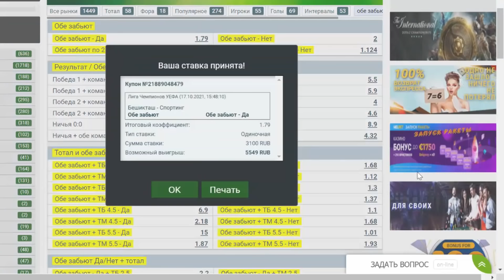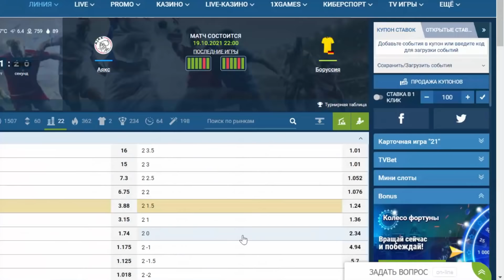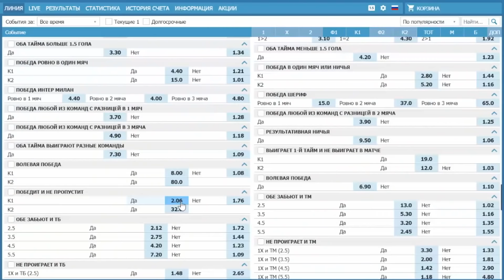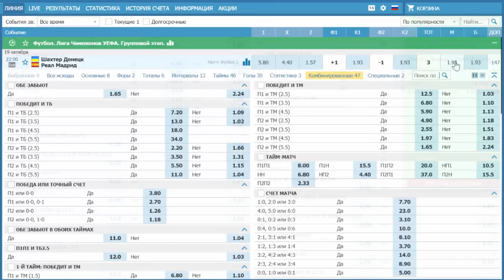СТАВКА 30 000 РУБЛЕЙ! ШАХТЕР - РЕАЛ. АЯКС - БОРУССИЯ. ИНТЕР - ШЕРИФ ПРОГНОЗ ЛИГА ЧЕМПИОНОВ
(если ссылка не открывается, введи в поиске telegram "Олег Соловьев | Прогнозы и ставки на футбол")

Экспресс Олега Соловьева на матчи Лиги Чемпионов!
Прогноз и бесплатная ставка от Олега Соловьева на матчи Лиги Чемпионов Шахтер Донецк - Реал - Мадрид, Интер - Шериф, Аякс - Боруссия Дортмунд, Бешикташ - Спортинг.